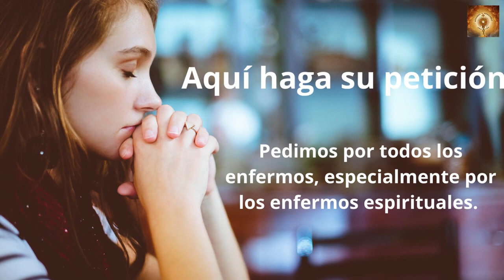Santo Rosario hoy Inmaculado Corazón de María 17 de Junio Misterios Gozososos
00:24 Credo
1:26  Peticiones
1:36 Primer misterio, La anunciación del Angel a María.
6:36 Segungo misterio, María visita a su prima Sant Isabel.
11:32 Tercer misterio, El niño nace en el portal de Belén.
16:32 Cuarto misterio, la Presentación del niño Jesús en el templo.
21:41 Quinto Misterio, El niño Jesús perdido y encontrado en el templo.
26:46 Salve
27:38 Letanías